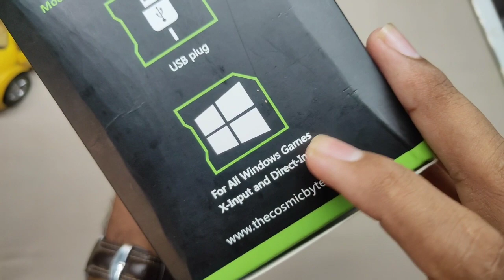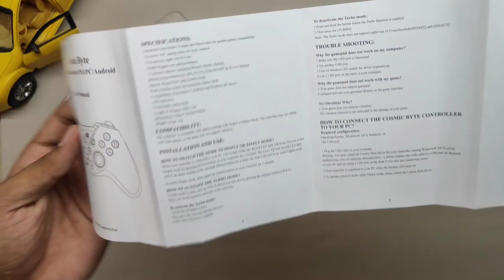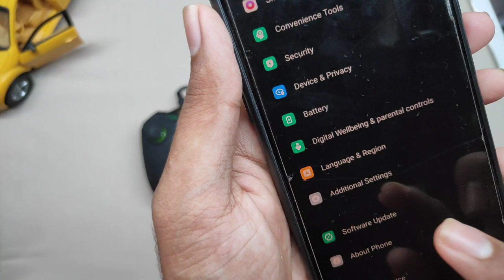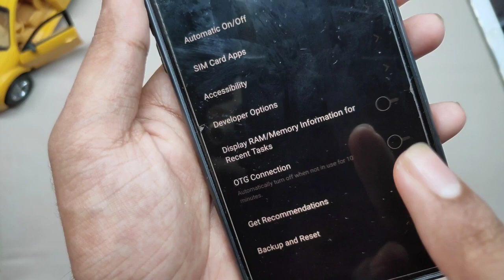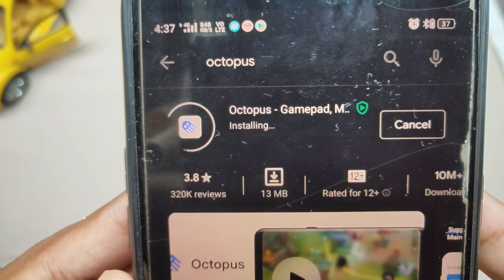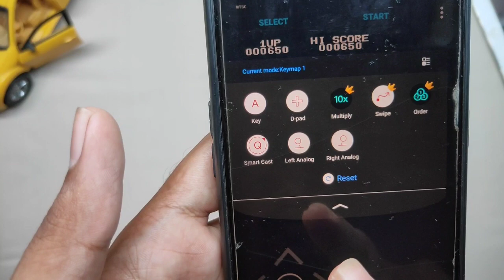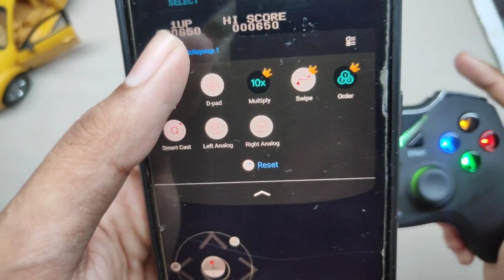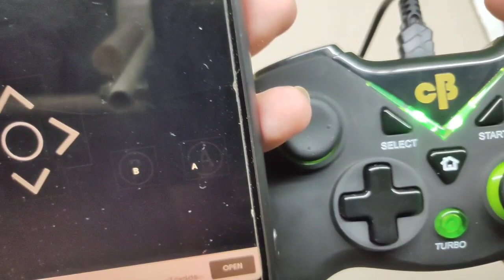Cosmic Byte game pad in telugu || game pad unboxing || gamepad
Hi guys ,
Here is another gadget which is useful for gamers.
Cosmic byte game pad.It is very premium and quality game pad.
I like this game pad personally.

Cosmic byte Game pad amazon link

Wired gamepad :

Wireless gamepad :